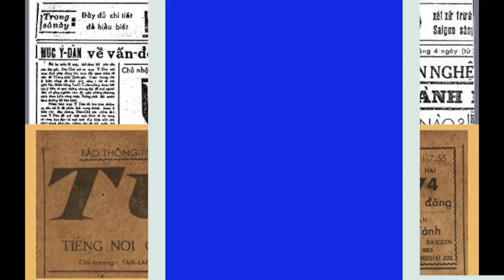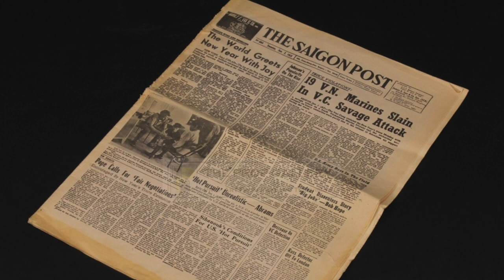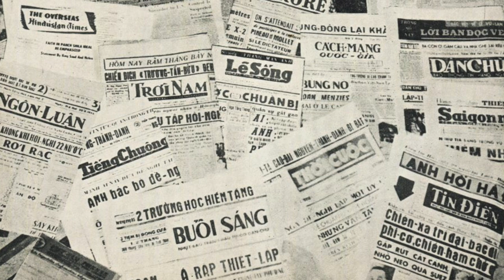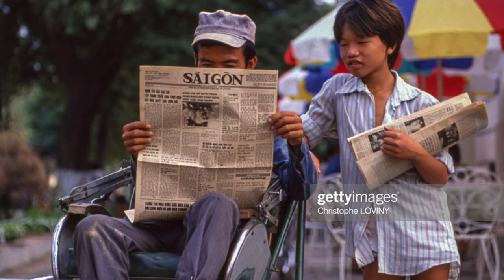Lịch Sử Báo Chí, Truyền Thông VNCH & Cộng-Đồng Người Việt Tị Nạn Phần 8 với nhà báo Phạm Trần